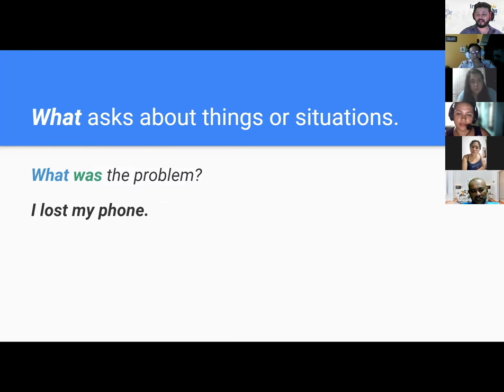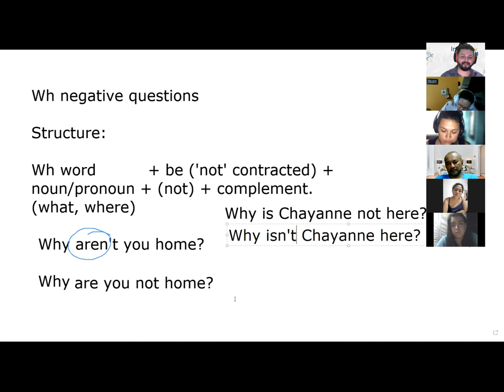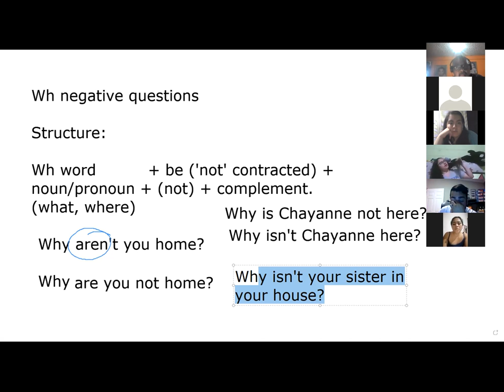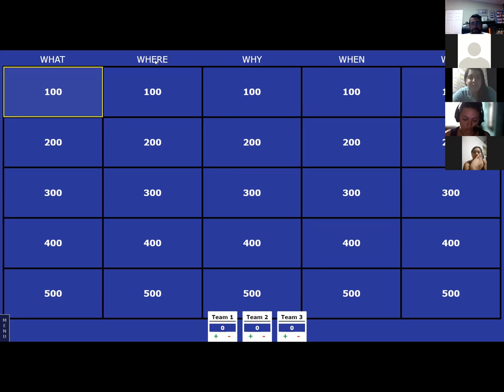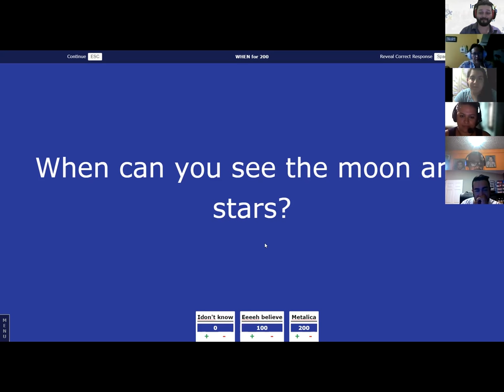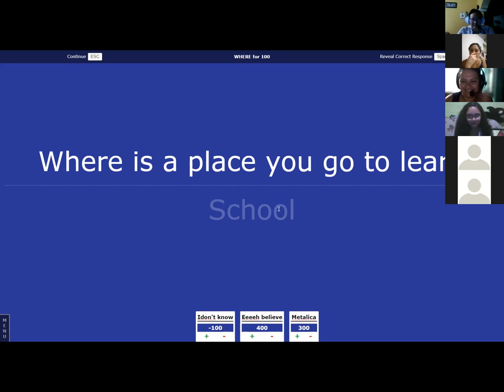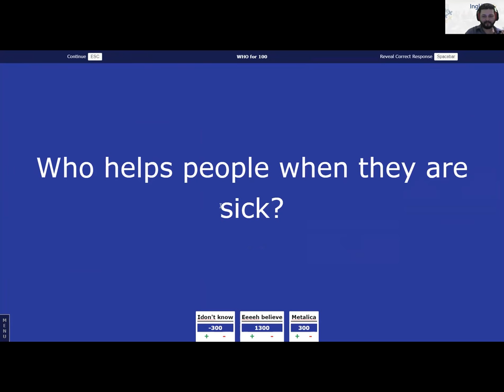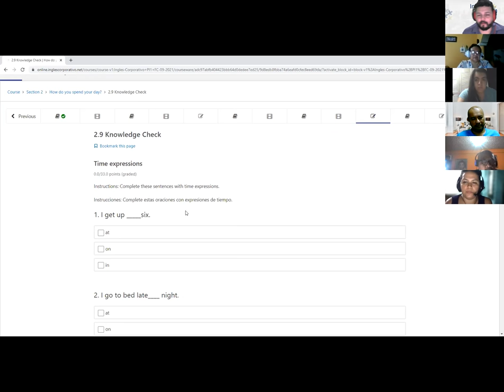Ingles Corporativo- Day 4 - Wh Questions Practice